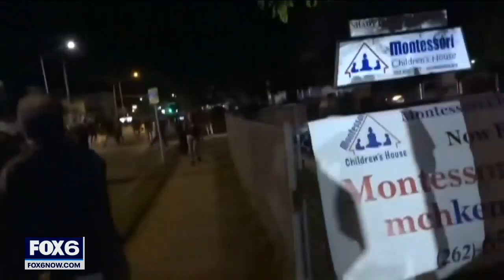Demonstrations as Kyle Rittenhouse trial begins | FOX6 News Milwaukee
From jury instructions to opening statements and more, a small group of demonstrators gathered outside of the Kenosha County courthouse to watch the Kyle Rittenhouse trial begin.